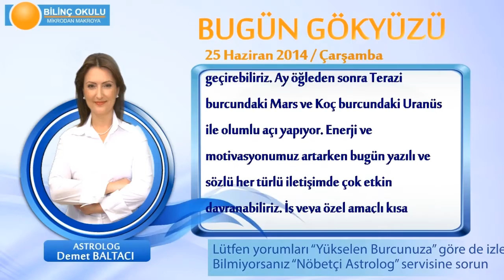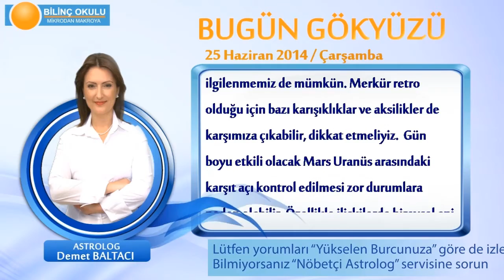KOÇ Burcu, GÜNLÜK Astroloji Yorumu,25 HAZİRAN 2014, Astrolog DEMET BALTACI Bilinç Okulu